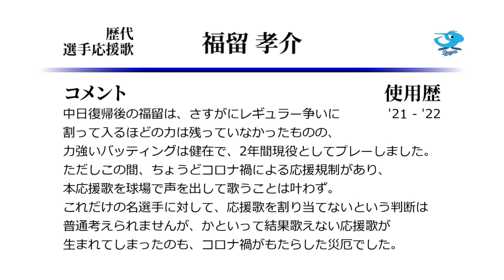中日ドラゴンズ 福留孝介 応援歌 ('21作) [MIDI]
福留孝介の中日復帰後の応援歌です。
ドラえもんカート2のBGMでこれに似ている雰囲気のやつがあるのですが、
通常プレイでは確か流れず、ゲーム内サウンドトラックとかでしか聴けなかった記憶。